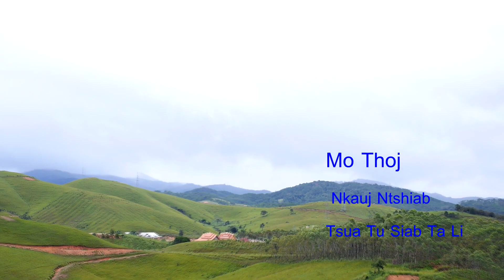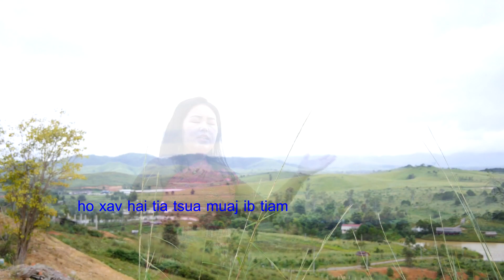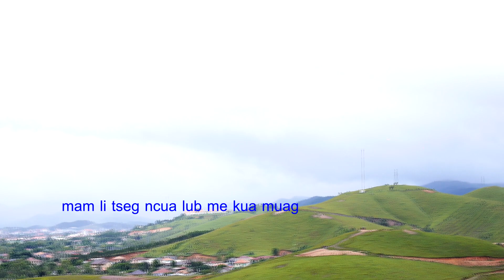Mos Thoj_Nkauj tawm thiab 2019-2020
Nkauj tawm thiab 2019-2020